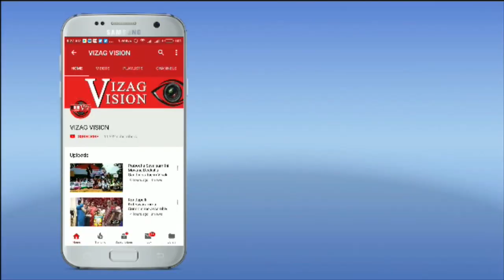విద్యార్థుల్లో పరీక్షల భయం, ఇతర మానసిక ఒత్తిడిలు అధికమై ఆత్మహత్యలకు పాల్పడుతున్నారని సైకాలజిస్ట్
విద్యార్థుల్లో పరీక్షల భయం, ఇతర మానసిక ఒత్తిడిలు అధికమై ఆత్మహత్యలకు  పాల్పడుతున్నారని సైకాలజిస్ట్ డాక్టర్ రాజ్యలక్ష్మి Visakhapatanam Vizagvision